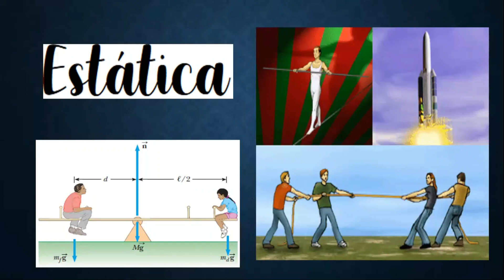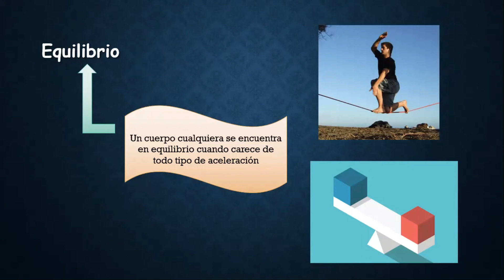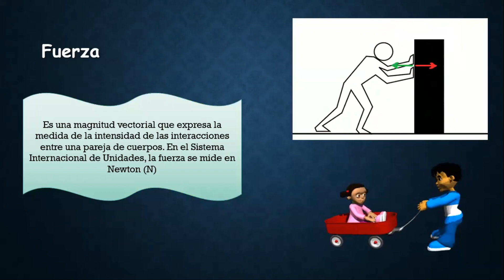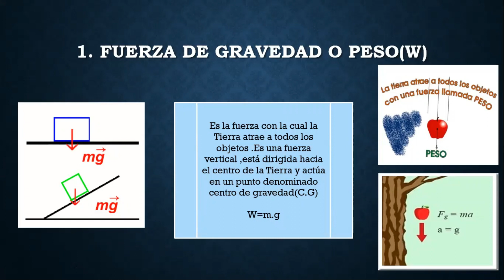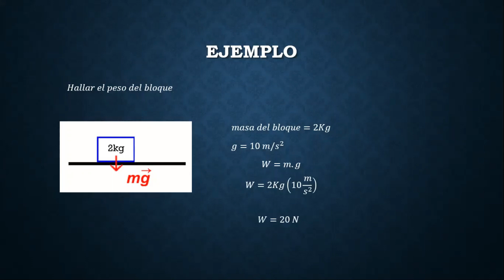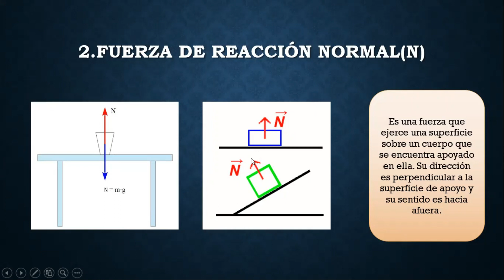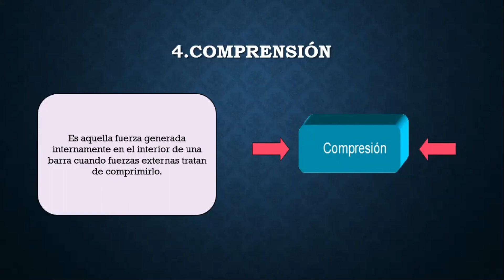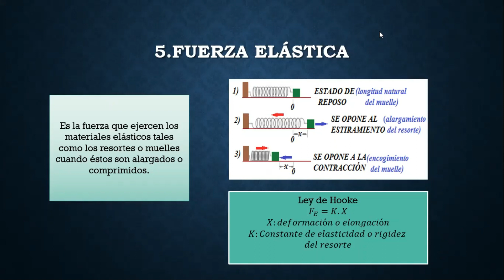FÍSICA 1RO SEC S-01 III TRIMESTRE.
TEMA: INTRODUCCIÓN A LA ESTATICA.